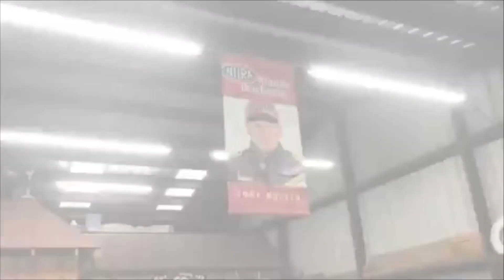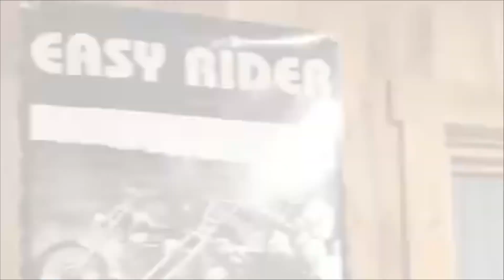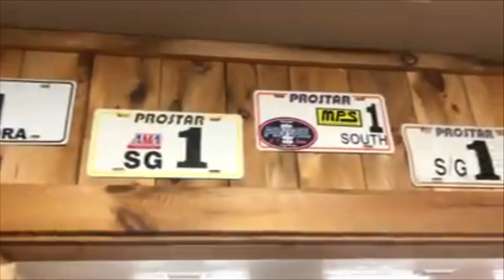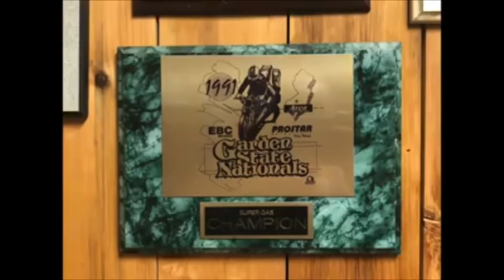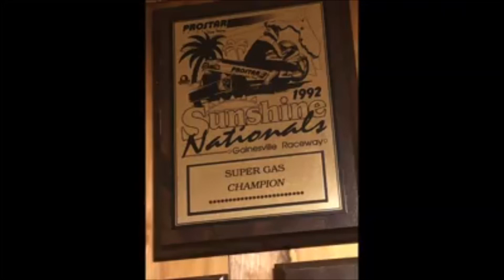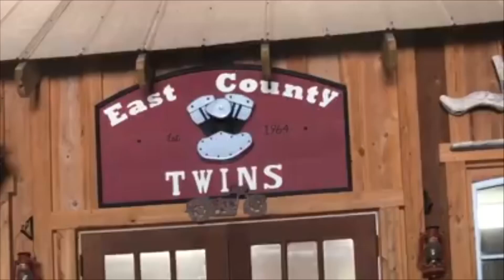WHY HE SOLD HIS DRAG BIKE, WHAT’S NEXT AND HIS KEY TO MOTORCYCLE DRAG RACING SUCCESS!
Meet one of the most successful motorcycle drag racers of all-time, Tony Mullen, who once ran the NHRA Pro Stock Motorcycle tour with teammate Antron Brown. In this video we get a close look at Tony’s amazing 4.60 Suzuki GS Drag Bike, find out why he sold it, what’s next for him, which very well could be a nitro methane burning Pro Fuel Harley drag bike, discover his keys to success and learn about the tremendous impact the late NHRA Pro Stock Bike champ Dave Schultz has on him. Enjoy.

To take advantage of some amazing discounts at Brock's Performance,